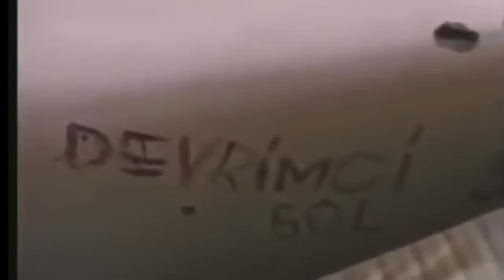“ZAYIFIM AMA VÜCUDUMUN YARISI YÜREĞİM.”/HARD KAPİTALİZM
BİZİ EKMEK PARASI KAZANMAYA ÇALIŞIRKEN MİSAFİR EDEN AZADİ ABİME SELAMLAR, SEVGİLER... KIYMETLİ BİR SOHBET OLDU, UFKUMUZ AÇILDI ARDINDAN BASMAYA GİTTİK O DA GÜZELDİ HAYAT FİTNISTAN İBARET DEĞİLDİR...